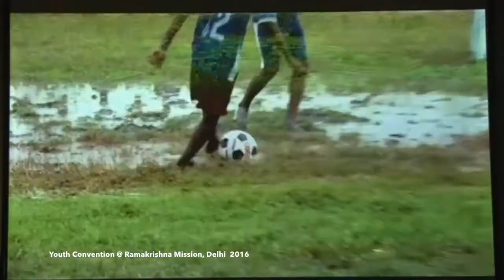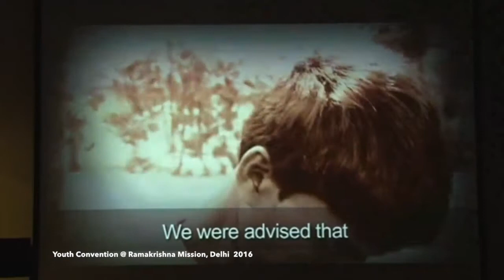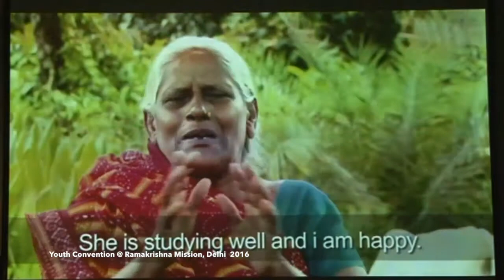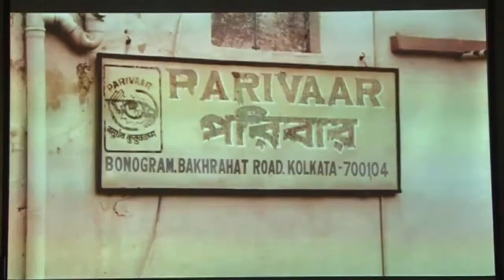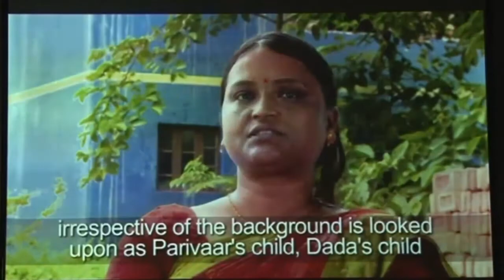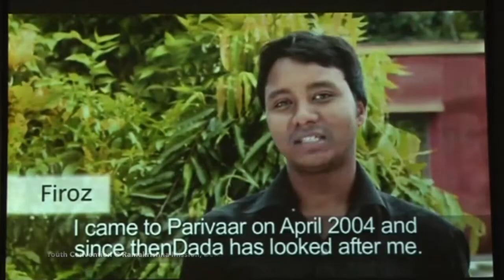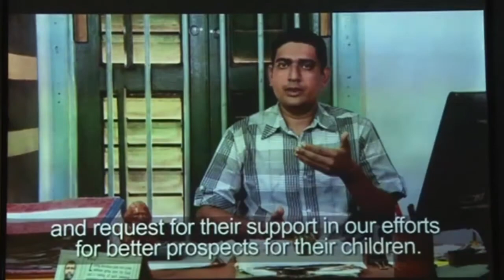Shri Vinayak Lohani || Founder of "Parivaar"|| Youth Convention 2016 || Ramakrishna Mission Delhi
Sri Swapan Dasgupta, eminent journalist delivered the keynote address while Shri Anand Kumar of “Super 30”, Shri Vinayak Lohani of “Parivaar” and Shri Nimesh ‘Nimo’ Patel of “Empty Hands Music”, besides Swami Shantatmanandaji were the main speakers at the Youth Convention held at Ramakrishna Mission, Delhi on 30 Jan 2016.
Shri Vinayak Lohani after doing his B.Tech from IIT, Kharagpur, and MBA from Kolkata, opted out of the placement process and started ‘Parivaar’ with just three children in a small rented building and virtually no financial resource. Today it stands as a shining example of social entrepreneurship.